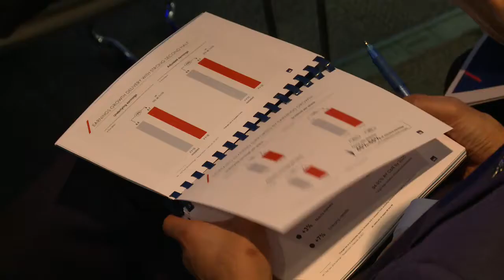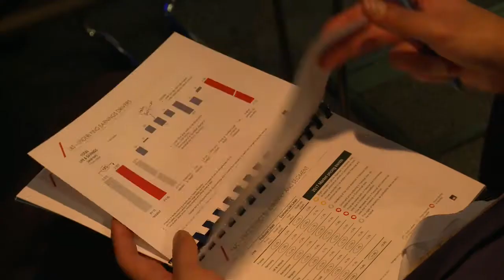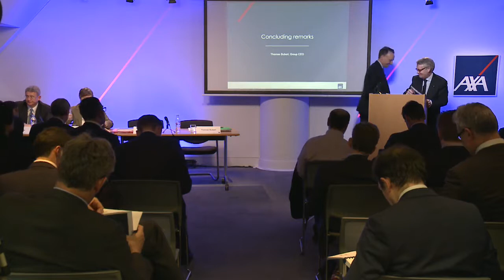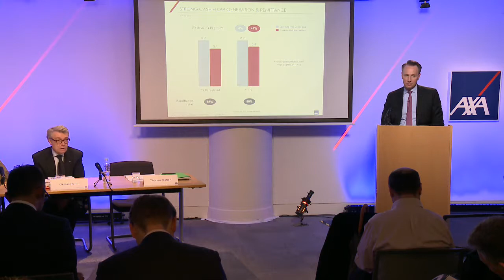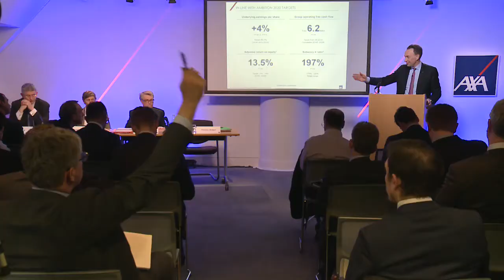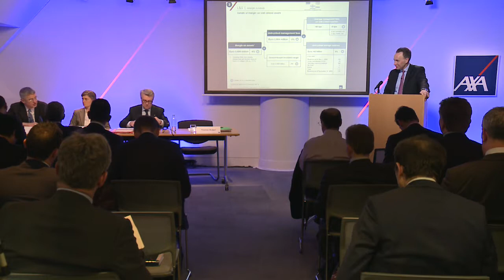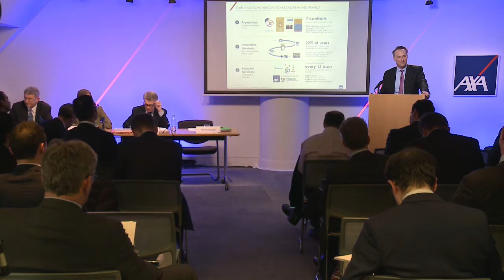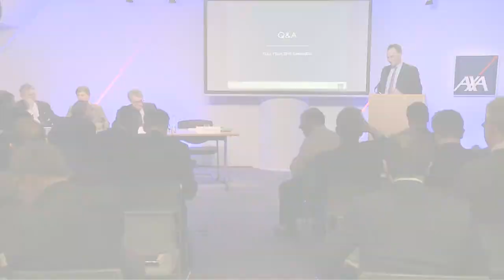Full Year 2016 Earnings: Analyst Conference